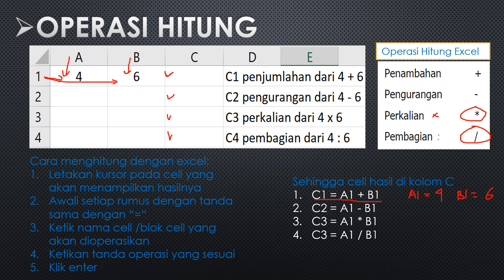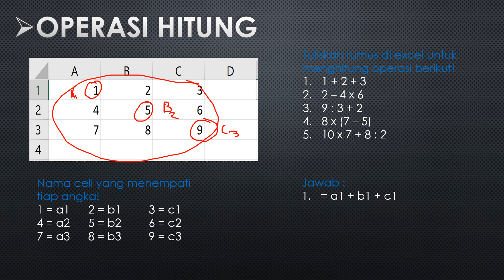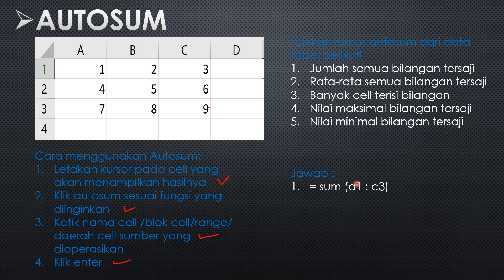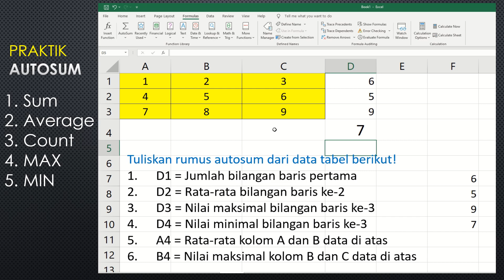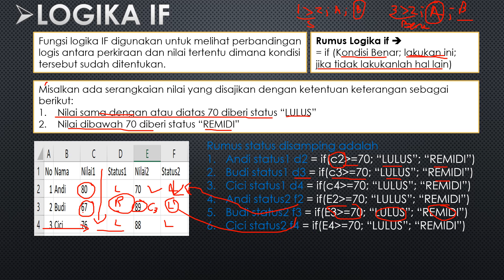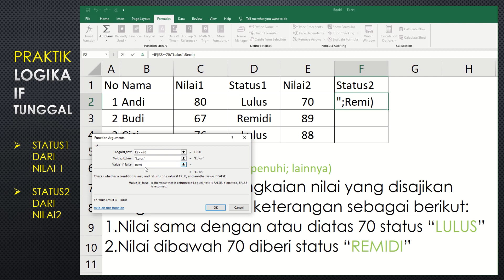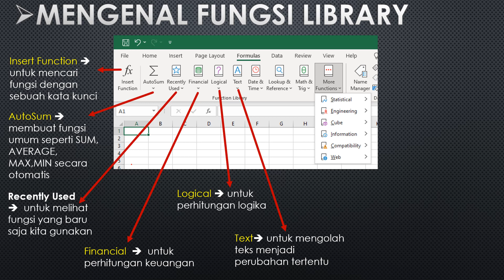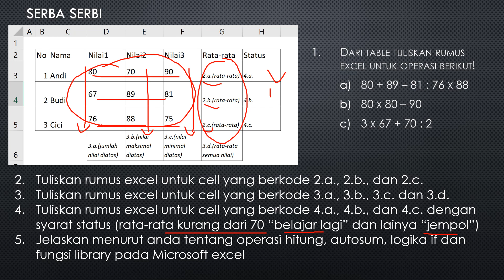Operasi Hitung, Autosum, Logika If pada MS Excel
video ini menjelaskan operasi jumlah, kurang, kali, serta bagi pada excel. Penjumlahan banyak cell, rata-rata, nilai maksimal dan minimal pun dibahas. Selain itu ada juga logika if serta pengenalan fungsi library pada tab formula